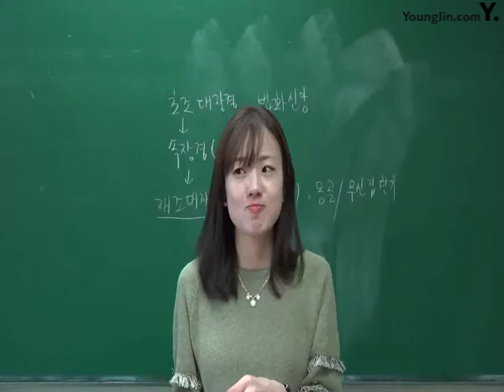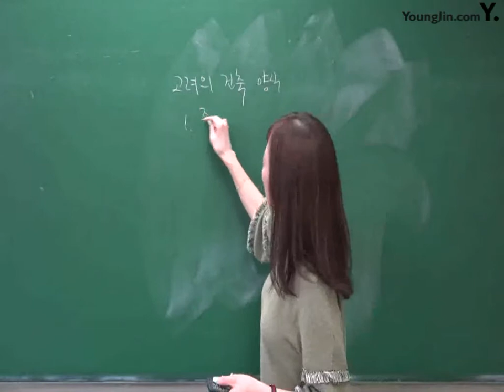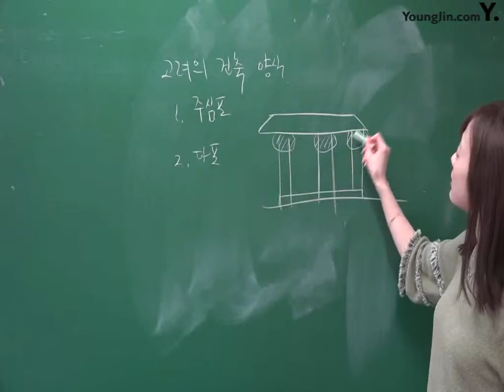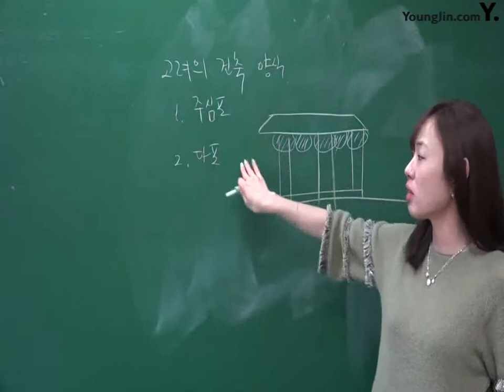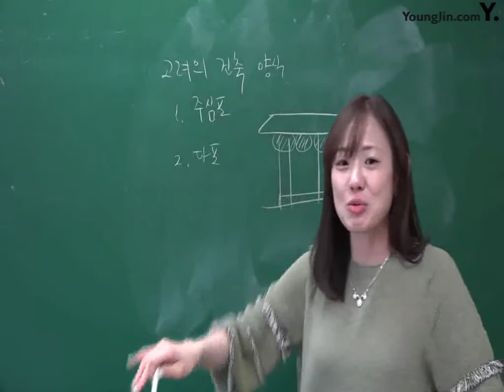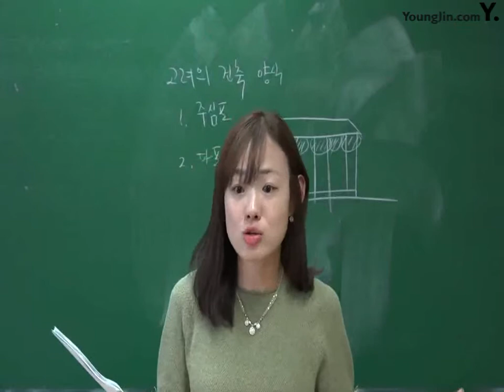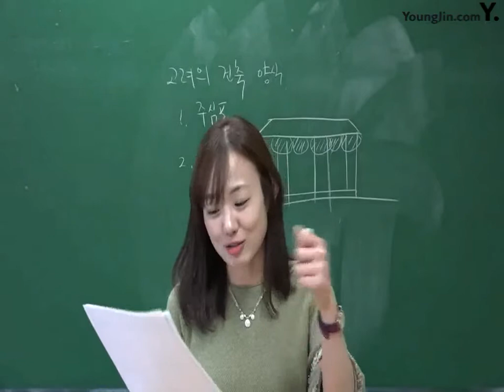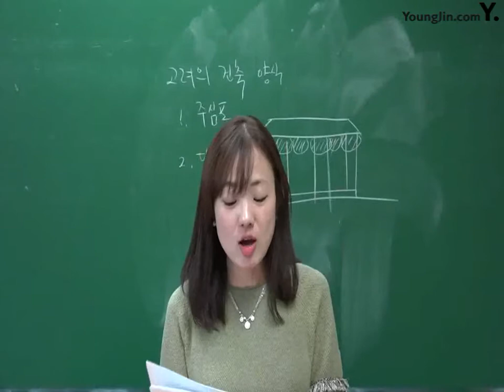PART3_Chapter4 중세의 문화(2)